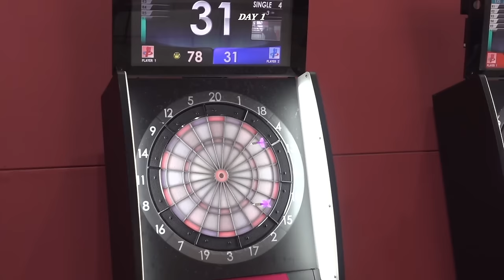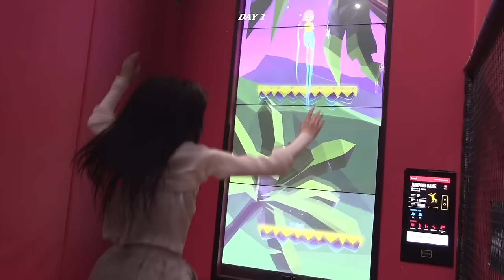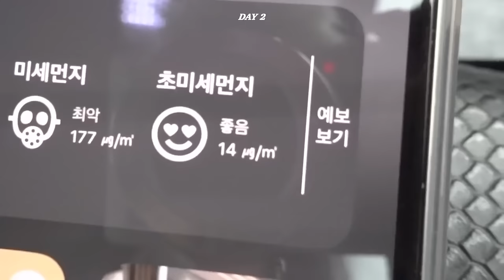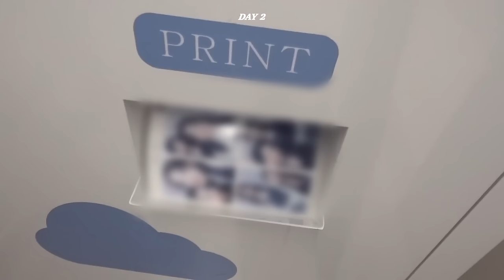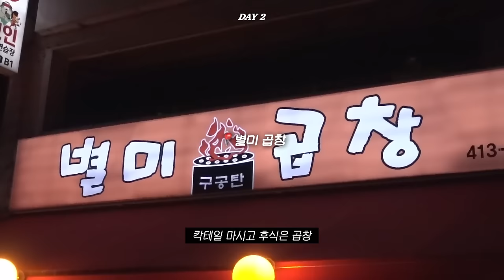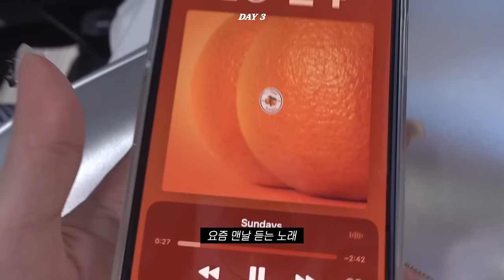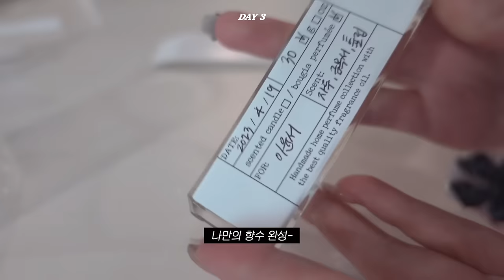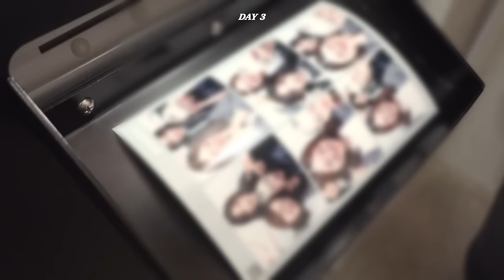[ENG]⁺｡ﾟ𝒐𝒐𝒕𝒅 소프트무채색룩 화이트앤그레이로 코디하기｡ﾟ+. 시원한 봄여름 데일리룩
++노출 의무 없는 브랜드로부터 제공 받은 제품이 포함되어 있습니다++

!!신체정보!!
166cm 47kg

안녕하세요 비누입니다 헤헤
어느덧 4월의 마지막이네요
뽀득이들은 즐거운 4월 보내셨나요~
오늘 영상도 편안하고 즐겁게 시청해주세요
항상항상 감사합니다 라뷰 쪽쪽 ( ･ᴗ･ )♡

＿人人人人人人人人＿
›　　옷 정보！ 　‹
￣^Y^Y^Y^Y^Y^Y￣

00:00 intro
00:26 Day 1
[상의]
쓰리타임즈 | Notes layered top Ivory
[볼레로]
쓰리타임즈 | Lit bolero Ivory
[바지]
어반유니크 | [unisex] side zipper color pants 그레이
[목걸이]
비비크 | HEART PENDANT TWISTED NECKLACE WHITE
[카드지갑] *제품제공
무음 | 퍼프업 베이비 Silver
[가방]
쓰리타임즈 | Ring bag
[신발]
아식스마뗑킴 | 젤 소노마 15-50 글레이셔 그레이 화이트

08:39 Day 2
[셔츠]
페일제이드 | Satin Dress Shirts white
[탑] *제품제공
시티브리즈 | 절개 디테일 튜브 탑
[바지] *단종
쓰리타임즈 | 5502 Bootcut grey jeans grey
[머리핀]
쓰리타임즈 | tht hairpin
[가방] *단종
쓰리타임즈 | Moon bag
[목걸이] *제품제공
6A | Alvastra Necklace (gray)
[신발]
어필링 | 스트랩 미들힐 뮬

15:03 Day 3
[반팔]
쓰리타임즈 | Teddy school tee Charcoal S
[바지] *제품제공
어반드레스 | BUCKLE WIDE DENIM PANTS CREAM M
[머플러]
쓰리타임즈 | tht silk scarf White
[가방] *제품제공
필인더블랭크 | Trapezoid Middle Shoulder Bag (silver)